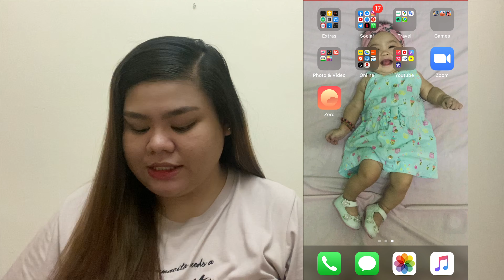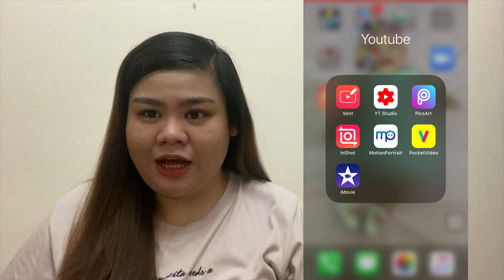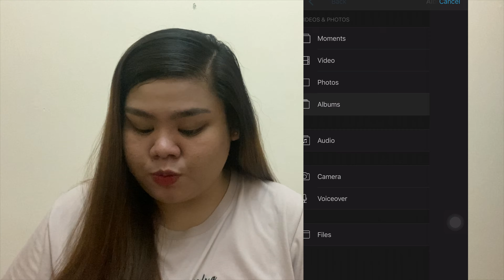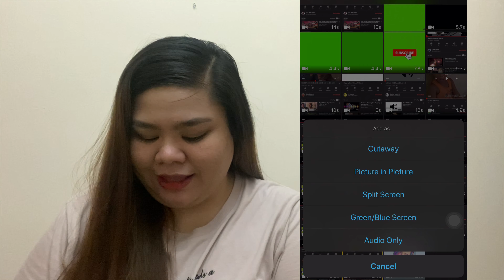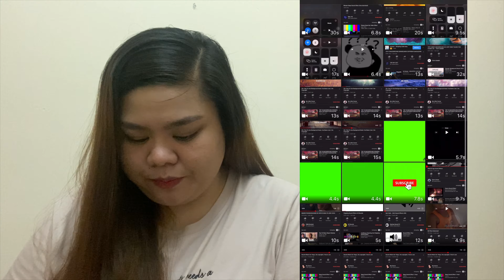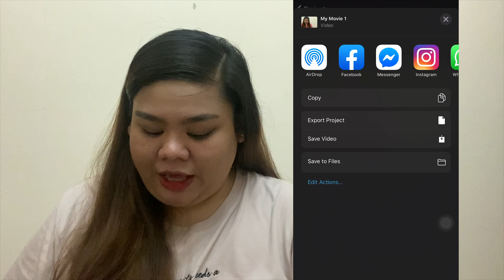HOW I EDIT MY YOUTUBE VIDEOS USING PHONE ONLY (Beginner) | Jerika Ann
Hope to see you on my next videos. Love you ❤️